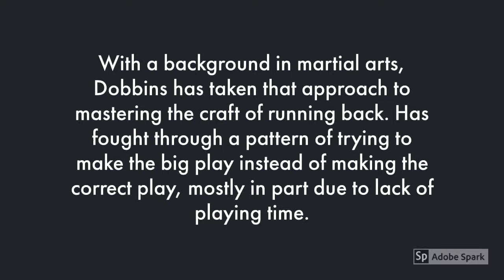J K Dobbins RB Ohio State 2020 NFL Draft